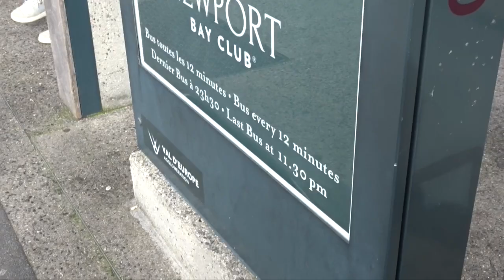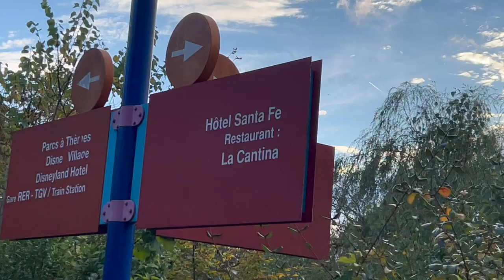Disneyland Paris Halloween, Travel day, Halloween Parade | Day 1- 2024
Hey! What an unreal trip we just had for Halloween 2024, me and the girls loved every moment of it and I hope these vlogs bring you some Disney magic to your lives x

Day 2:
Disneyland Paris Halloween, Character meets, Hotel Shopping and Disney Illuminations | Day 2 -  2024

Steph x

Linktree

0:00 - Travelling to Disney
2:22 - Arrived!
2:36 - Newport Bay Hotel Room Tour
4:01 - Walking to the parks
5:02 - Halloween Parade
10:59 - on our way to dinner
11:24 - La Cantina Review
12:58 - Disneyland at night
14:55 - Vlog ending